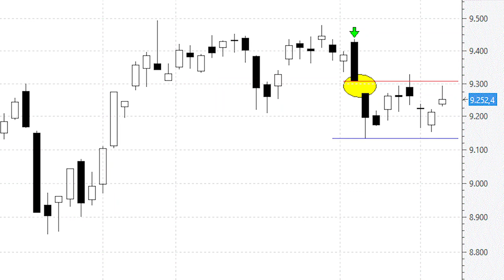ANÁLISIS TÉCNICO ⚫️ Los 9.130 puntos son claves para el Ibex